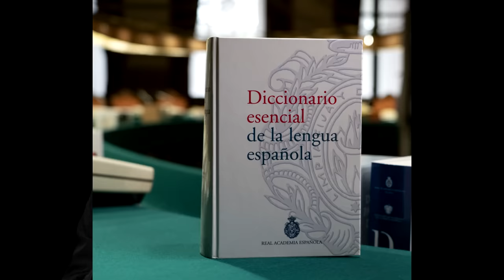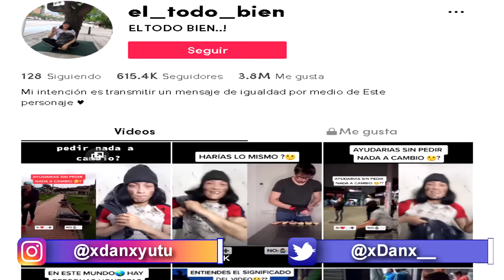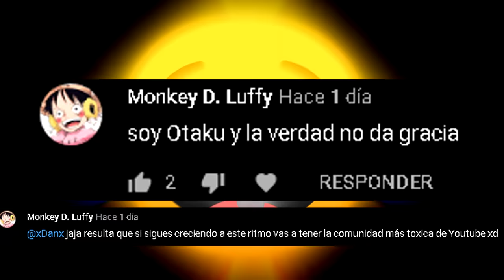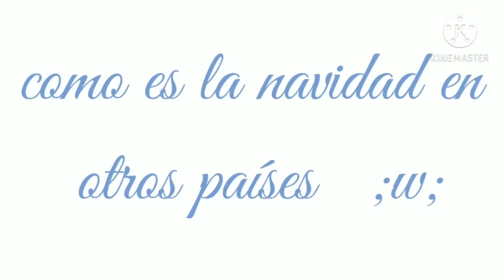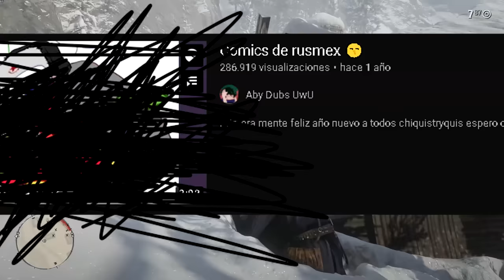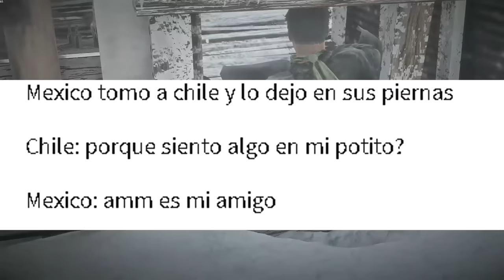LA COMUNIDAD MÁS TURBIA DE INTERNET *mucho cringe* (Countryhumans)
Hoy hablaré de una comunidad llamada Countryhumans, una comunidad que tiene gachatubers, shippean paises y da mucha vergüenza ajena. (cringe)